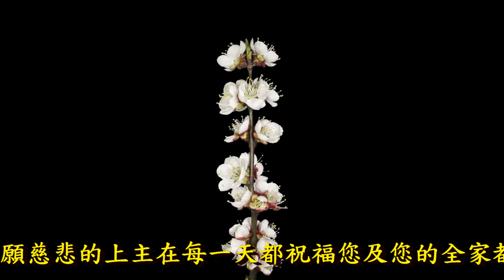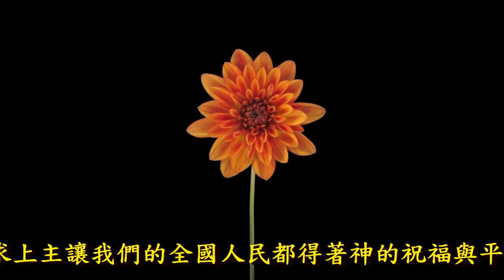2020 /祝福大家新綻放的一年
影片素材取自網路
忘了那位作者
若有侵權請告知
非常感謝您的上傳